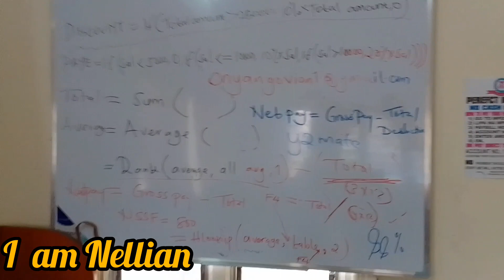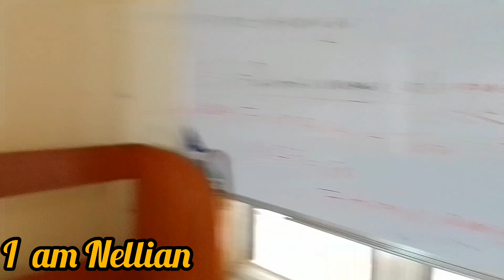INSIDE MY COMPUTER LAB AT PERFECT INSTITUTE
Hello lovelies in today's video am taking you inside my computer lab on a Saturday so enjoy the video till to the end and don't forget to subscribe if you haven't already.